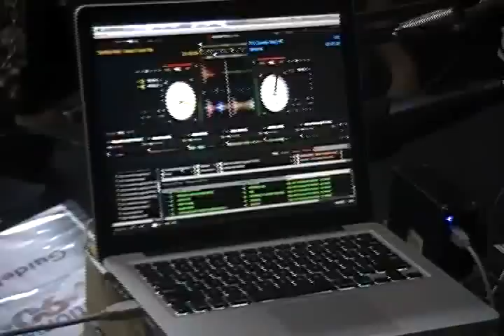Jemynie's Interview_ Nationwide Radio 90fm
NATIONWIDE RADIO 90FM INTERVIEW